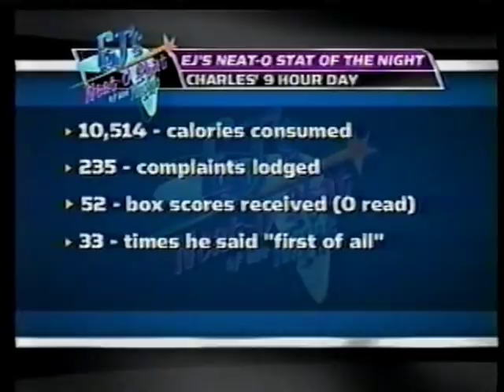Inside the NBA: MLK or Oliver Miller?